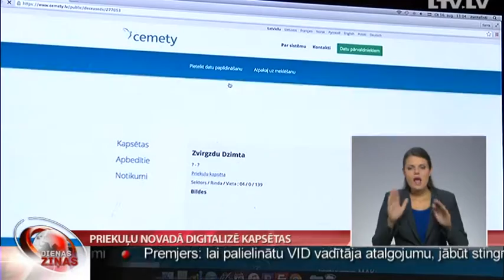Priekuļu novadā digitalizē kapsētas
Pēdējos gados Latvijā arvien vairāk pašvaldību slēdz līgumus par kapu digitalizāciju. Arī Priekuļu novadā šogad sistematizēta kapu saimniecība, iegūstot uzskatāmu datu bāzi, kurā pieejama informācija par  apbedījumiem. Kapu digitalizācija atvieglo darbu ne vien kapu pārziņiem, bet arī pašvaldībai, kurai nu ir iespēja efektīvāk apsaimniekot kapsētas. Turpina Vidzemes TV.